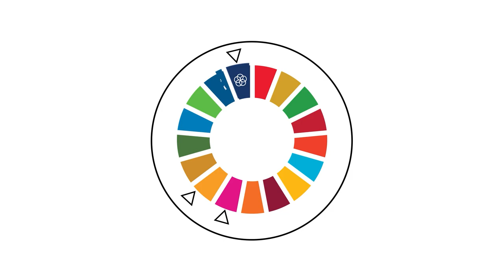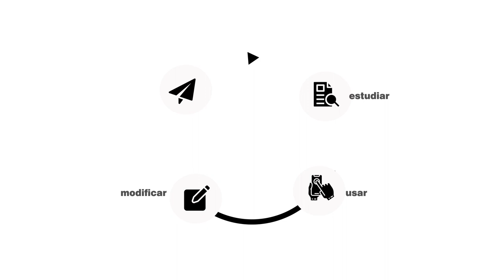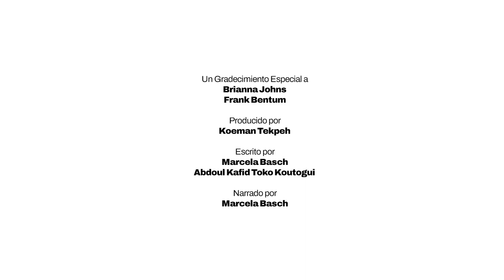¿Qué es el hardware científico abierto?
Este corto video animado explica qué es el hardware científico abierto y cuál es su relevancia frente a los desafíos globales más apremiantes.